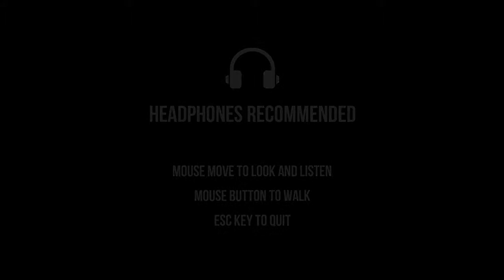Heartwood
So that was a thing.